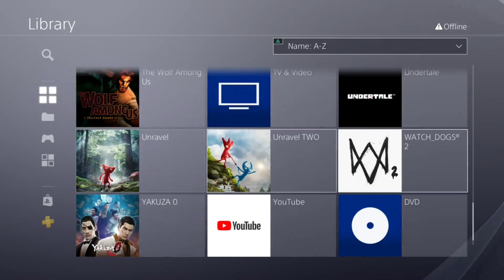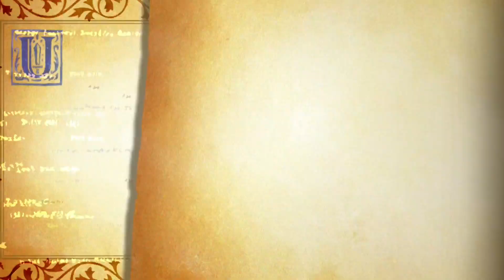Odin Sphere part 25 (THE BROKEN KING)